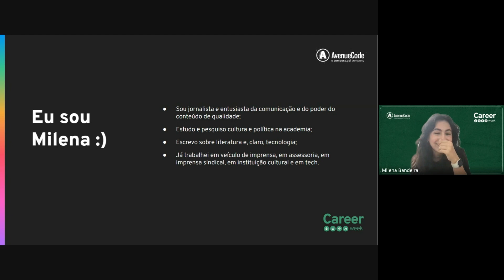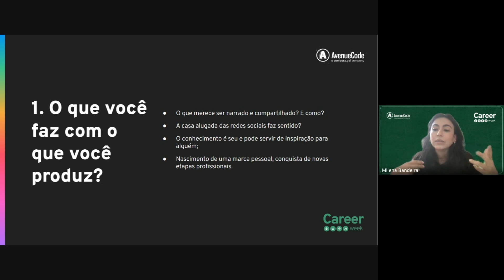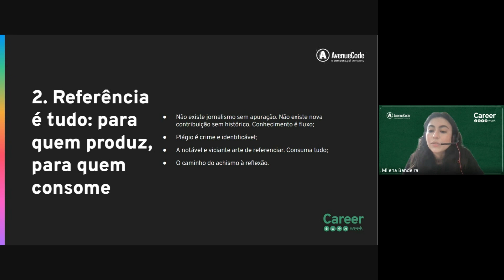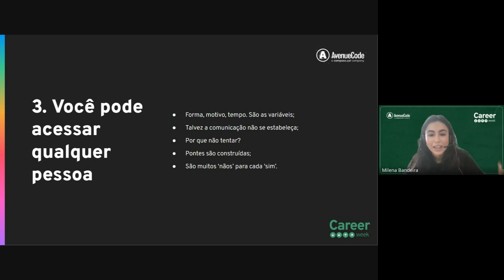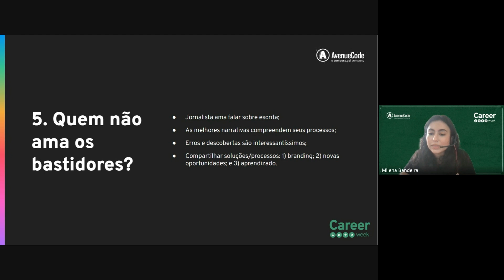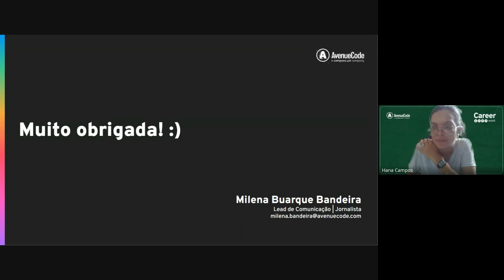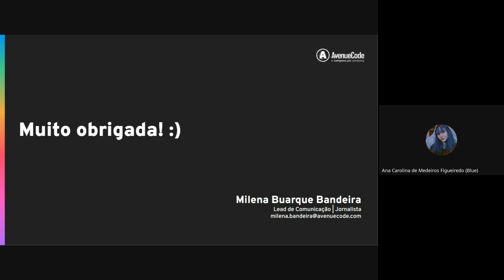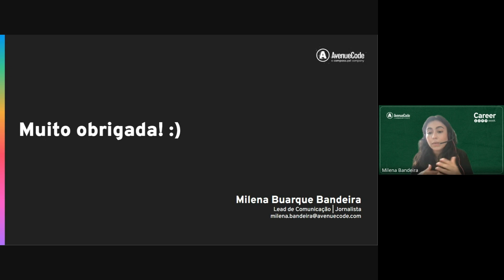Mastering the Art of Communication in Technology l Career Week 2024 [Portuguese]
In this session, Milena Buarque, External Communications Lead at Avenue Code, highlights the importance of communication and journalism in bolstering one's professional image. It includes understanding your audience, the benefits of content creation, and more.

Career Week 2024, Avenue Code's global event, took place from March 4th to 8th and featured presentations on soft skills, career trends, and self-development. Our team shared experiences and insights on how to connect with others and improve professional practices, leading to the achievement of goals. The event had sections held in both English and Portuguese. Attendees had the opportunity to learn from experts and network with Avenue Coders from around the world. The event was designed to help professionals gain new perspectives, stay up-to-date on the latest trends, and expand their skill sets.